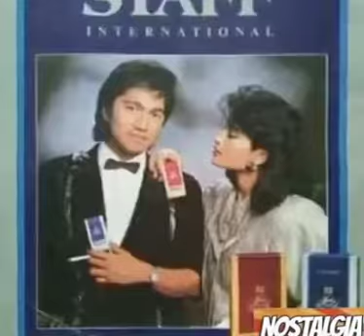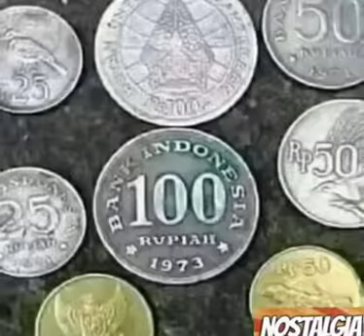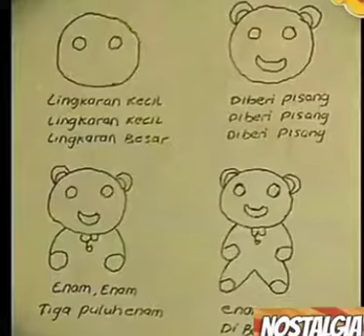bikin nagis liat nostalgia jaman dulu dulu😭😭